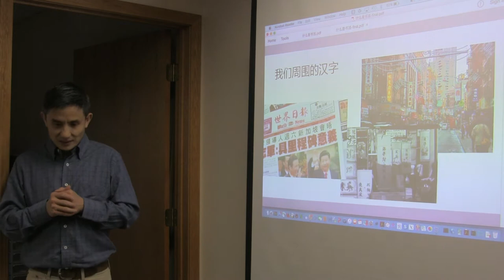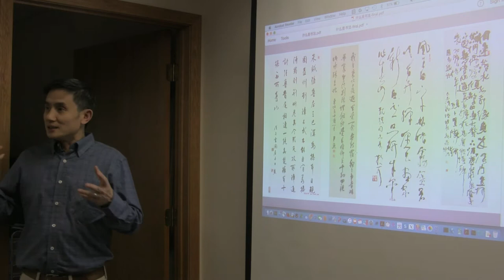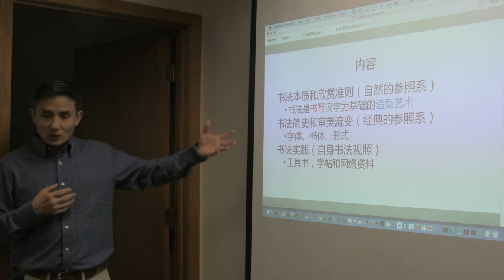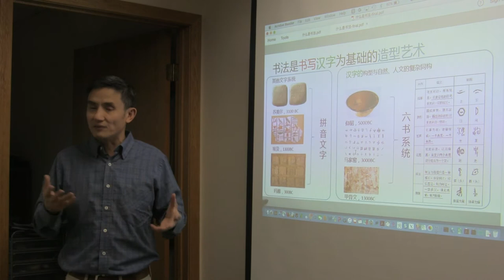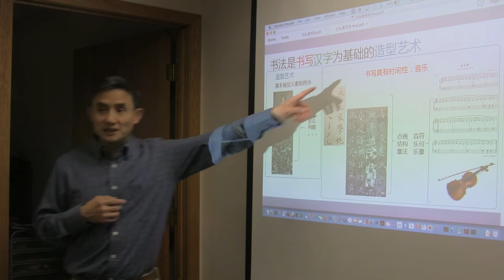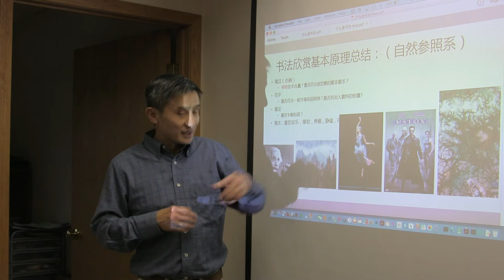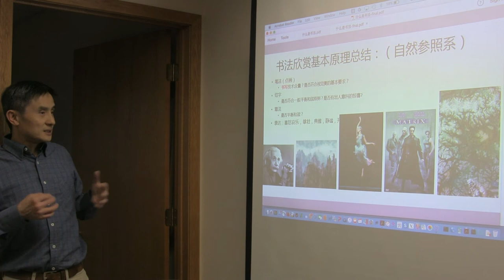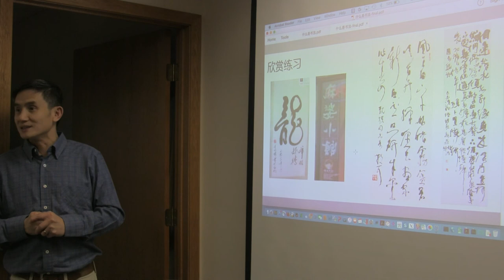李跃林：怎样欣赏书法一